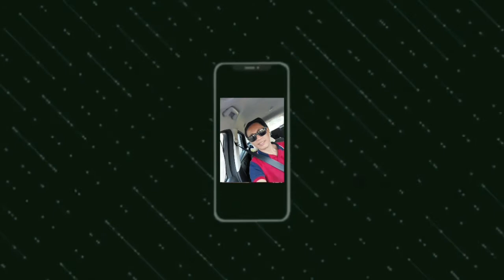Ruben's Talabahan Seafood Restaurant || Mukbang || Talaba || Consolacion || Cebu